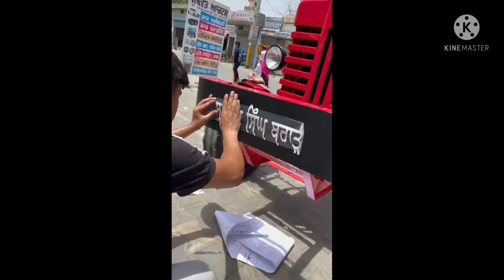MAHINDRE 475DI MODIFICATION । New Sticker Installation ।